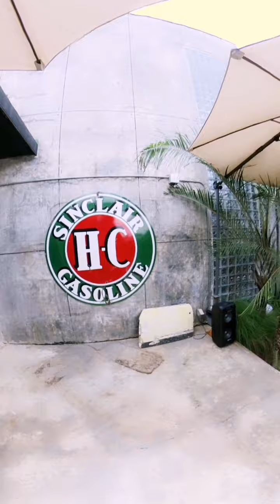ศิวะ​กร​ เหน่ง​ 1000​โล​